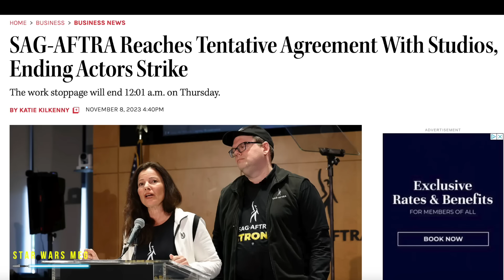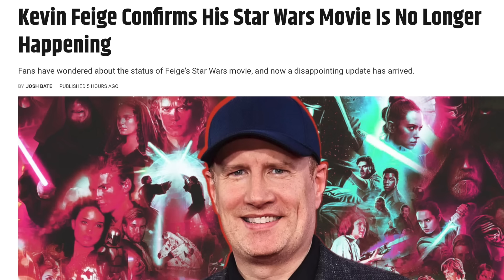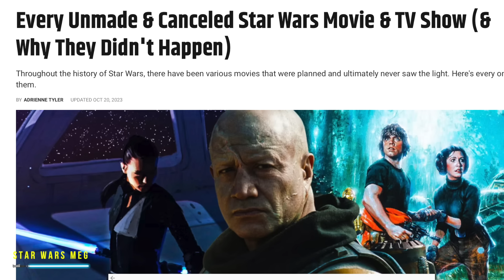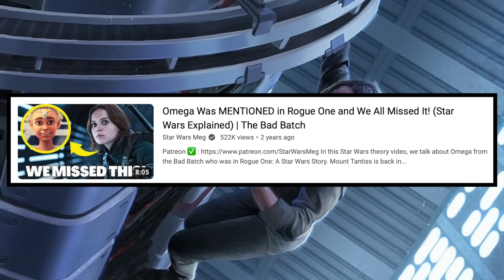HUGE Star Wars News! Another Movie CANCELLED, Strikes are Over, Andor Season 2 is Coming & More!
After Ahsoka came to an end on Disney+, we have had big news for Star Wars movies from Kathleen Kennedy and Lucasfilm. Today, we have updates for Kevin Feige's movie, the SAG-AFTRA strikes, Andor Season 2 and more!

0:00 Star Wars is Back! SAG-AFTRA Strike Finally Over!
1:35 Kevin Feige Movie CANCELLED
4:17 Rogue One Had Last Jedi Easter Egg!
6:43 Andor Season 2 Can Explain THIS Rogue One Mystery!
8:45 Outro